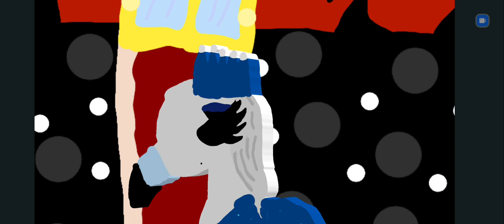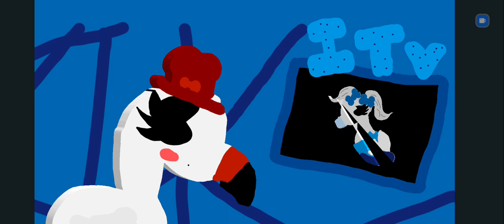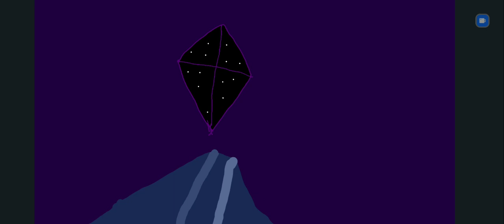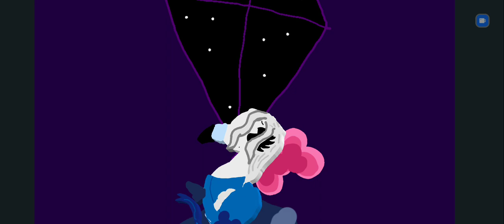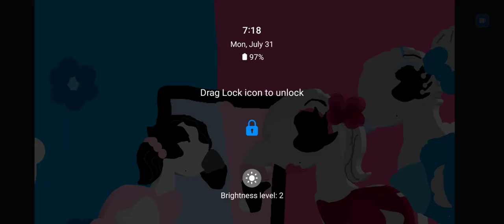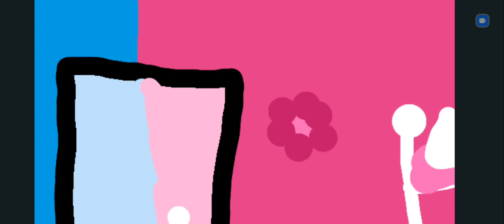Swanista (The Spectacular Swan Show) Segment 4 (Season 11)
Only One Girl Is The Prettiest And Popularist Girl In The Whole World, Right?